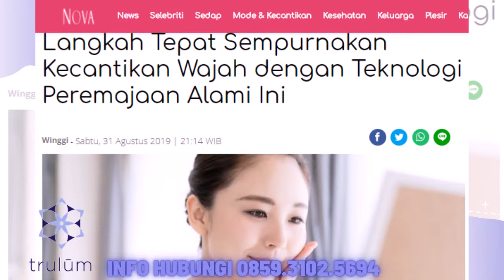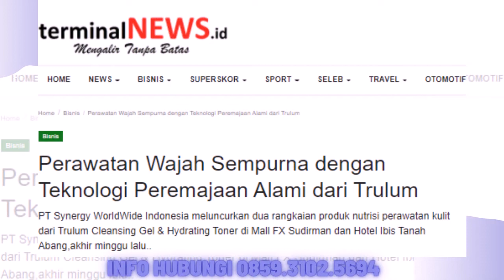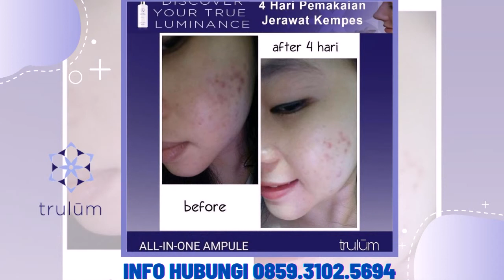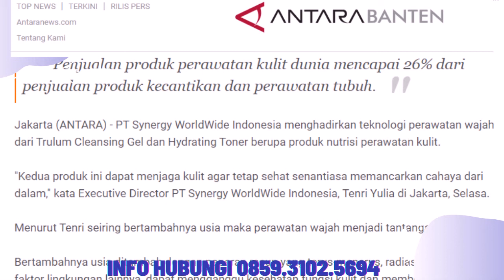Jual Trulum Skin Care Synergy Meningkatkan Kehalusan dan Kelembaban Kulit wajah di Mangupura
Bahan Utama:
-Niacinamide
-Adenosine
-Ganggang Merah
 Melembabkan kulit tanpa kesan berminyak
-Ekstrak oat

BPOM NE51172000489